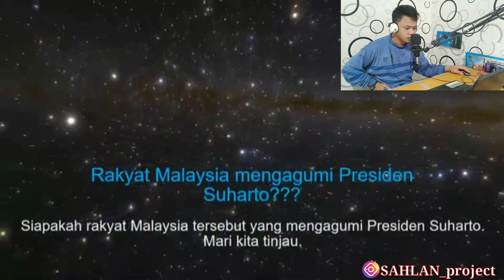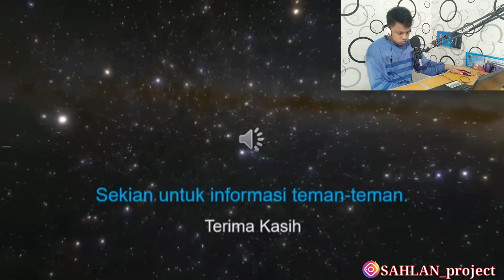BENARKAH RAKYAT MALAYSIA MENGAGUMI PRESIDEN INDONESIA SUHARTO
😥😥😭 serasa sedih broe 😖😢